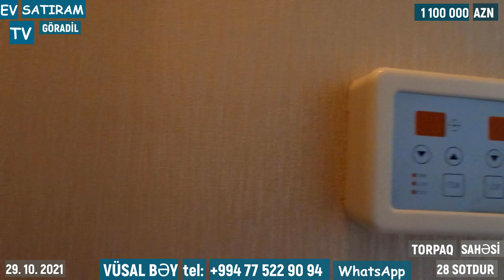YAŞANMAMIŞ BAHALI VİLLA 28 SOTDA SATILIR/Недвижимость в Баку / EV SATIRAM TV/GÖRADİLDƏ EV SATILIR